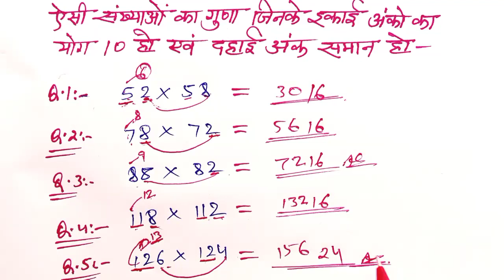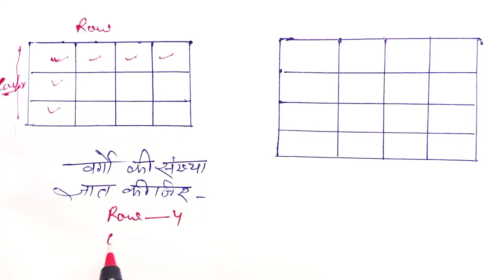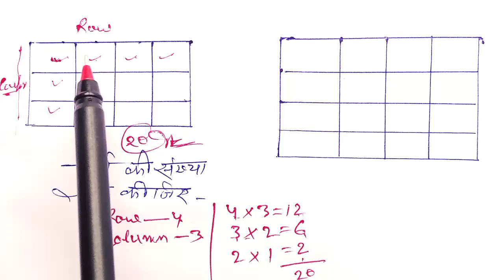गुणा करना सीखें l Multiply Kaise Karte Hain l सबसे फास्ट ट्रिक l Short Tricks l Video viral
guna karna sikhe
guna karna sikhe bilkul ek minute mein guna karna sikhe by mkr maths class guna karna sikhe bacchon ko
guna bhag karna sikhe
gunakar karna sikhe
guna ke sawal karna sikhe
guna bhag kaise karna sikhe
2 anko ka guna karna sikhe
multiply
multiply kaise karte hain
multiply sum
multiply trick
multiply ke sawal
multiply the following
multiply multiply
multiply kaise karen
multiply short tricks
multiply fraction